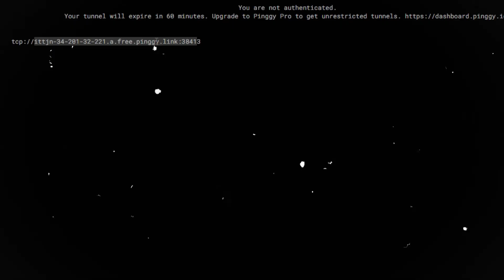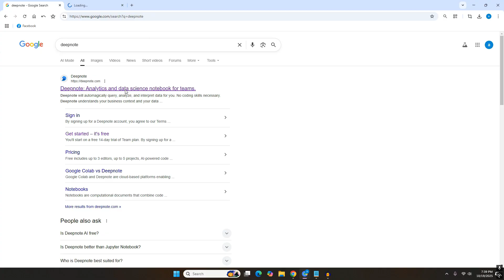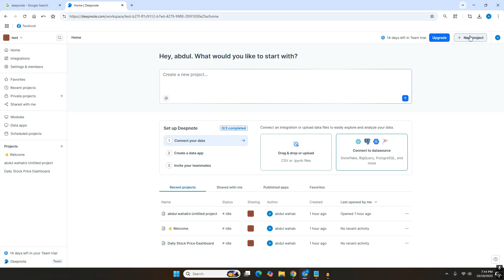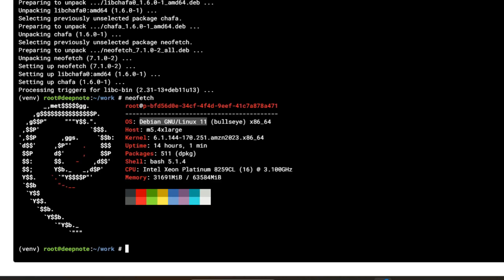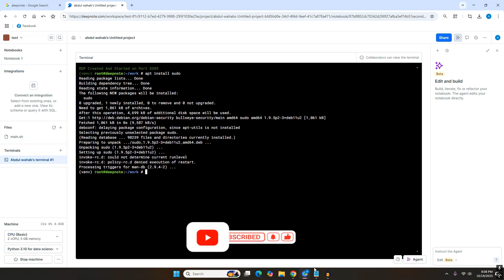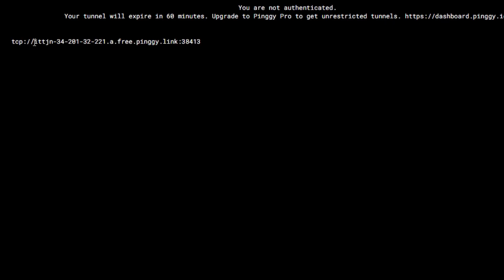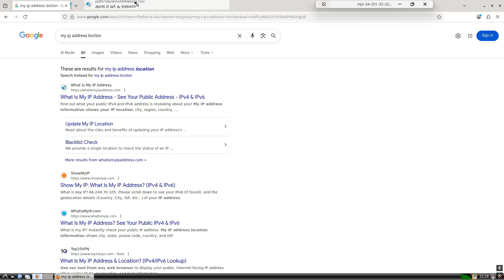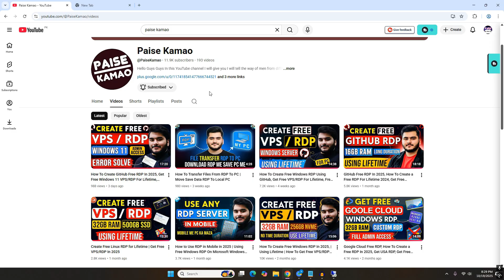✅ Get Free VPS/RDP Without Credit Card | Working Method In 2025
In this video, you’ll learn how to get free VPS and RDP without any credit card using a 100% working method in 2025.
This method is tested and safe — perfect for hosting, learning, or personal projects.
You don’t need any payment or credit card — it’s completely free & usable.

GitHub Free RDP In 2025, How To Create a Free RDP For Lifetime 2024, Get Free VPS/RDP, Free RDP

       🔎 Relatable Keywords 🔎
how to create azure rdp free without credit card,